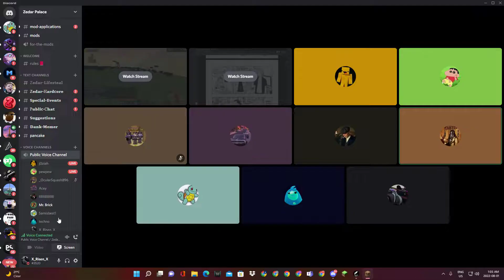oFade just got his Trainee rank and is already admin abusing